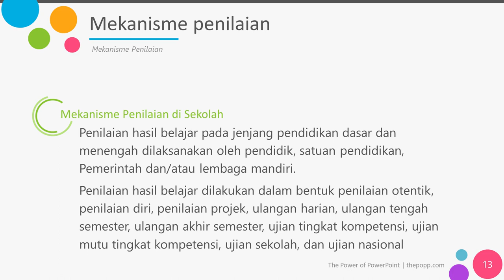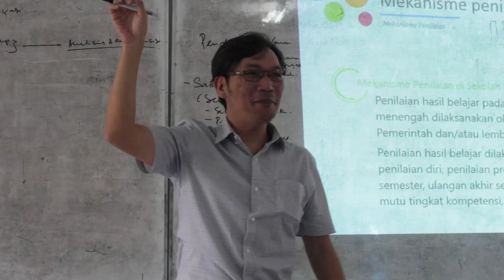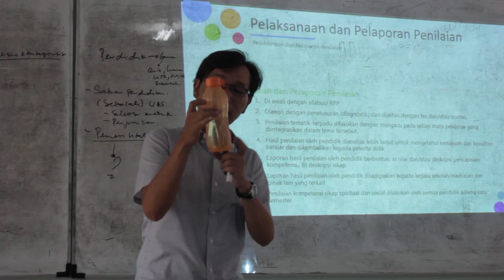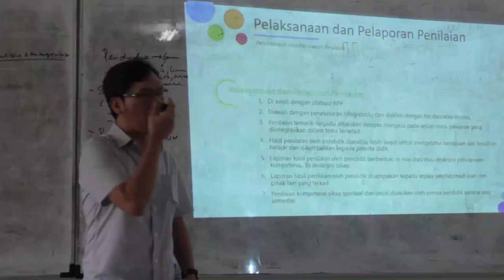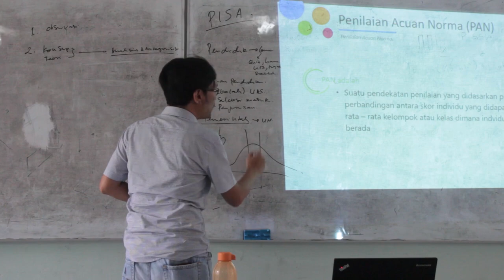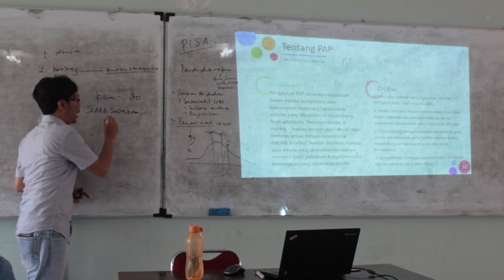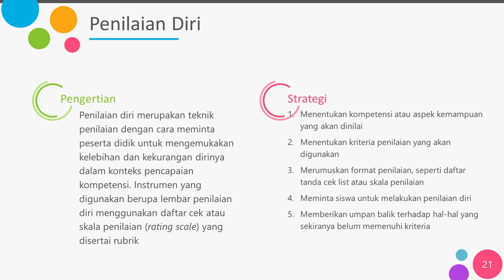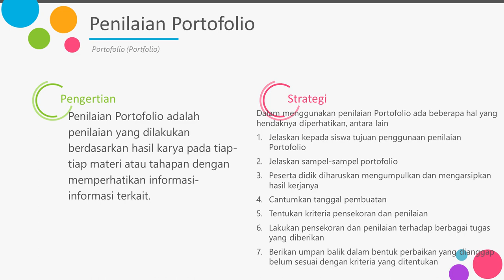Penilaian Pembelajaran Part. 3 (Penilaian Autentik, Penilaian Diri & Penilaian Sikap)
Materi kali ini kita akan membahas tentang Penilaian Pembelajaran dengan sub materi
1. Mekanisme Penilaian
2. Pelaksanaan & Pelaporan Penilaian
3. PAN & PAP (Penilaian Acuan Norma & Penilaian Acuan Patokan)
4. Penilaian Autentik (Project Work, Penilaian kinerja & Penilaian Portofolio)
5. Penilaian diri dan penilaian sikap

Materi tersebut merupakan bagian dari mata kuliah Evaluasi Pembelajaran. Bahasan kali ini, akan menyajikan betapa pentingnya Penilaian dalam Evaluasi Pembelajaran di kelas terutama SMK.

Jika ada pertanyaan silahkan tuliskan di kolom komentar maupun email. Segala saran, masukan dan kritik sangat diharapkan.

Selamat menyimak. !

RA